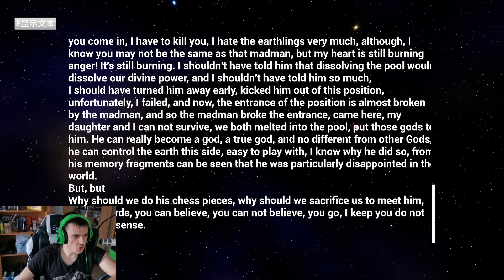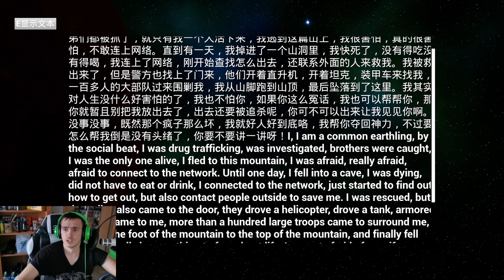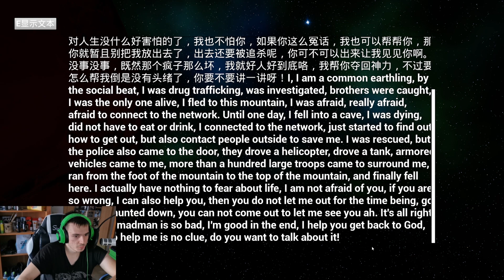Das schlechteste Horror Spiel auf Steam... | Silver Soul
Ich kann nicht mehr. Ich brauch Alkohol, um dieses Spiel noch zu ertragen. Man merkt Silver Sould den Entwickler an.

≈≈≈Links≈≈≈≈≈≈≈≈≈≈≈≈≈≈≈≈≈≈≈≈≈≈≈≈≈≈
Kanalmitglied werden und exklusive Vorteile erhalten: